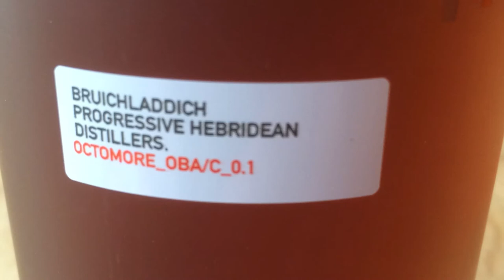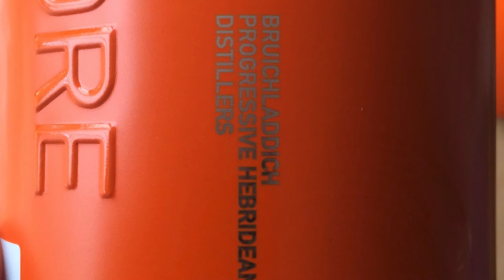OCTOMORE OBA CONCEPT OBA/C_0.1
Unboxing, details and putting some in a glass